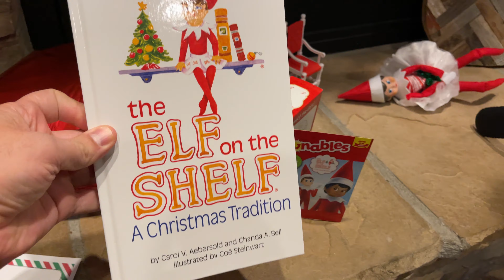Elf On The Shelf Leaves A "Be Good Letter" For Little Girl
Day 1- elf on the shelf visits with some treats and a letter.